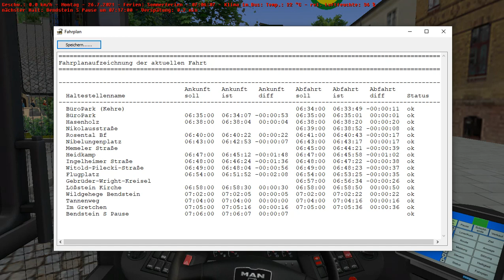OMSI 2 | Ahlheim V4 | 136 Löwenhaus → Bendstein S